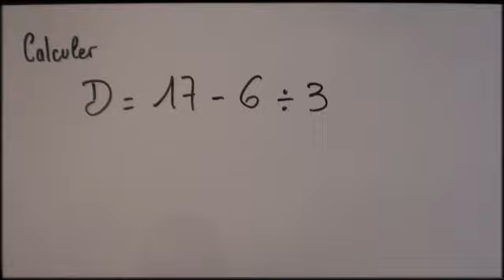priorités calcul 5